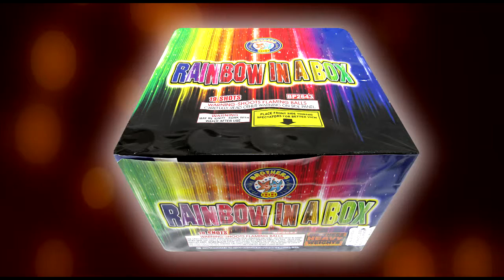500 Rainbow In A Box